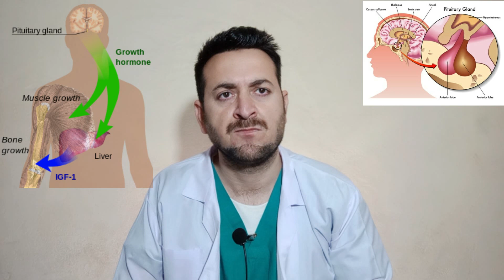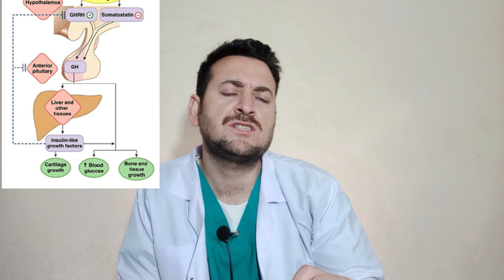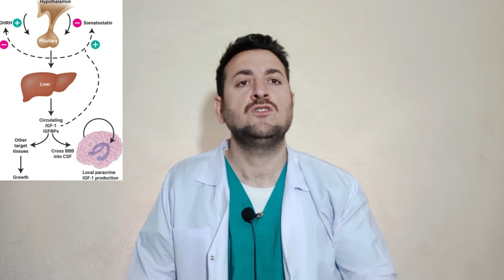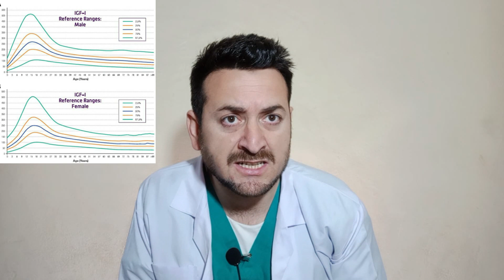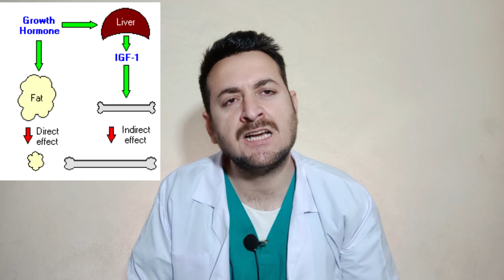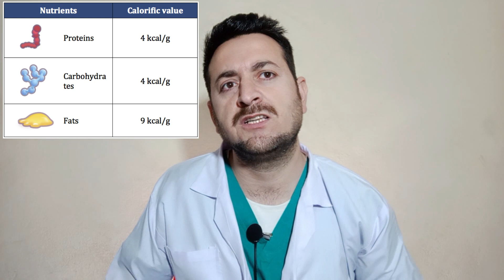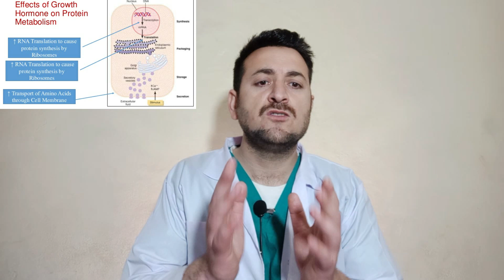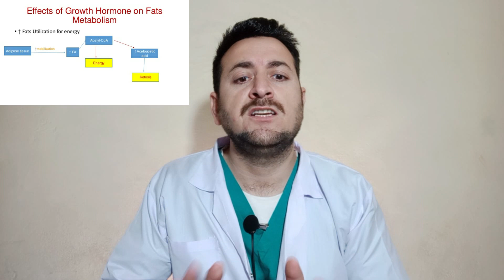Growth Hormones l HGH l Pathophysiology l Unit# 2 (a) l Nurses l Nursing with Amir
In this video i will explain:
What is growth hormones?
Anatomy and Physiology of Growth hormone?
Effect of Growth hormone on our body?
How to increase our growth hormone?
Complication of increase\decrease of growth hormone?